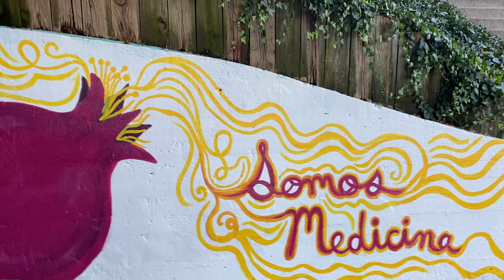Nov2022 MURAL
November 2022, North Wall Mural